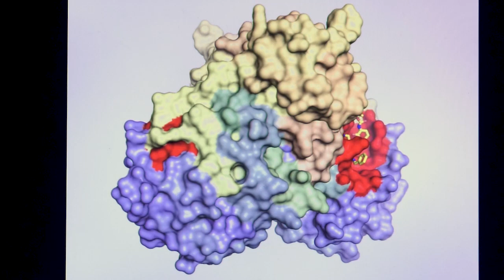Coronavirus SARS-CoV-2: BESSY II hilft bei der Suche nach Wirkstoffen gegen Covid-19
BESSY II ist eine hochbrillante Röntgenlichtquelle für die Forschung. Mit dem hier erzeugten speziellen Röntgenlicht können Proteine untersucht werden, die in Viren, Bakterien oder Zellen eine wichtige Rolle spielen. Ein Team um Prof. Rolf Hilgenfeld von der Universität Lübeck hat mit Röntgenlicht von BESSY II die Hauptprotease des neuen Coronavirus entschlüsselt. Antrag auf Messzeit bis zu den Ergebnissen vergingen nur wenige Tage.